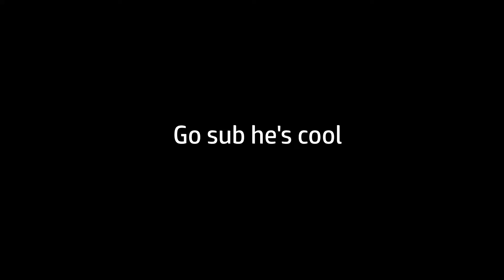Why You Should Sub to Presto Bandzz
The Angry Birds Movie has innuendos